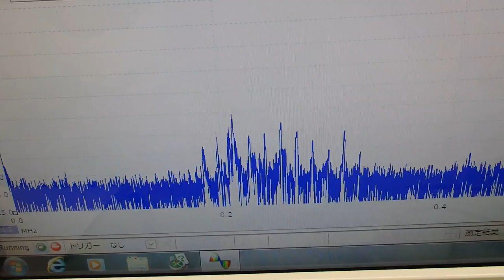超音波システム技術 ultrasonic-labo （超音波プローブの発振制御）